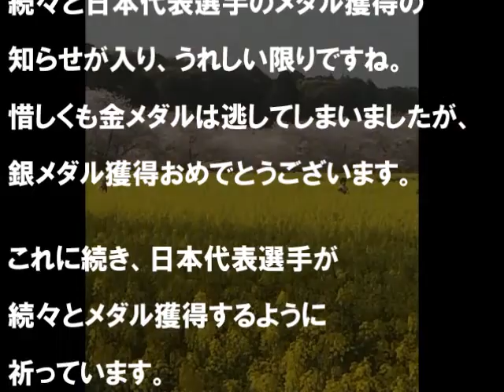2018年の気になるニュース【快挙！！銀メダル獲得おめでとう！！平野歩夢さん２大会連続！！】 （‹五輪スノーボード›1）20180214 五輪ニュース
平昌冬季五輪第６日、
スノーボードの男子ハーフパイプ（ＨＰ）決勝があり、
前回ソチ五輪銀メダルの平野歩夢（あゆむ）（１９）さんが
銀メダルを獲得し、２大会連続のメダルを獲得しました。

皆さんはどのように思われますか・・・？